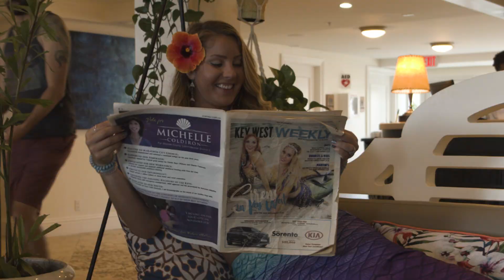Key West Mermaid Festival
Key West Mermaid Festival photo shoot at the Havana Cabana, shot with the Dji Zemmuse X7 with the 50mm and the Nikon D500 in an underwater housing with a 12mm fisheye lens.